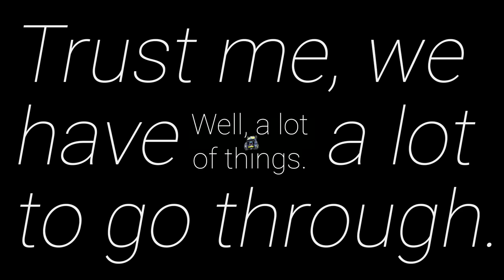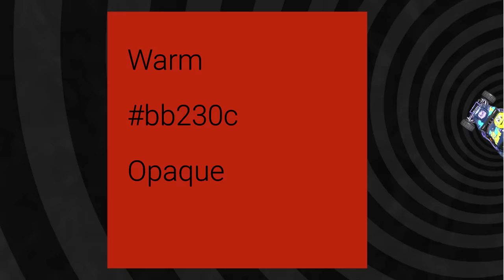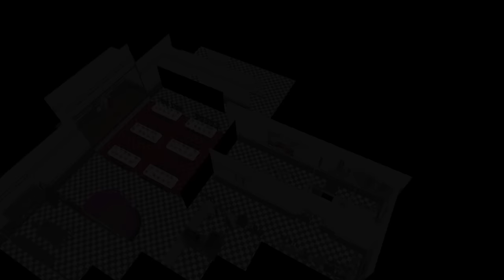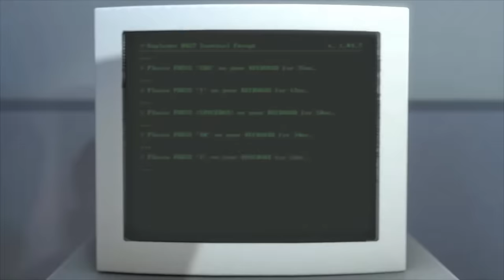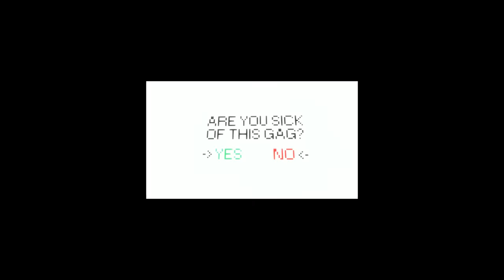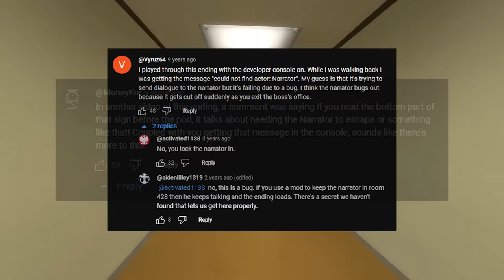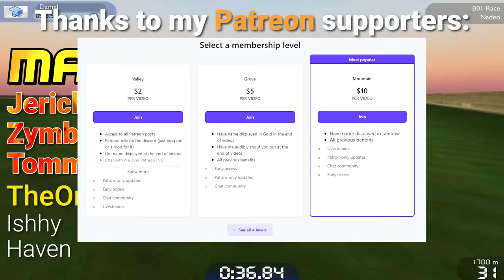Why is the Out of Bounds so Terrifying?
Spoooky

CHAPTERS:
0:00 - Introduction
1:31 - Human Limits
3:02 - don't leave the room
9:14 - Vacant Rooms
19:32 - Conclusions
21:11 - patreon e-begging

It seems you have reached the bottom of the description. Welcome! Enjoy your stay as long as you like.